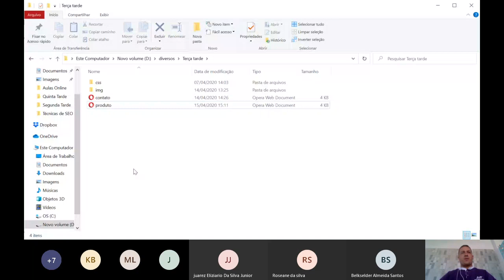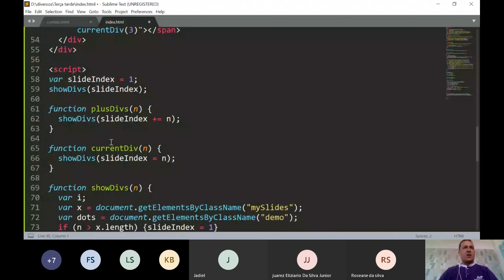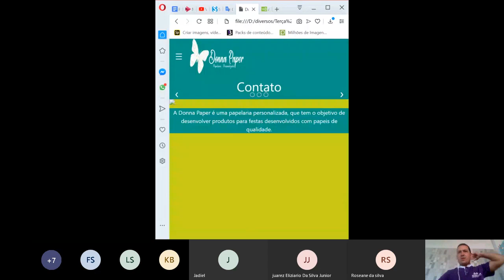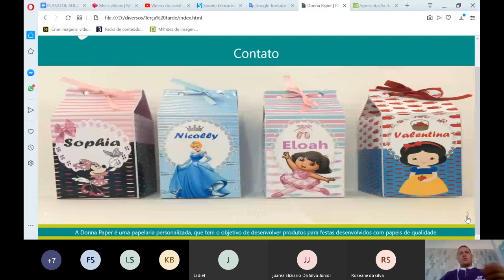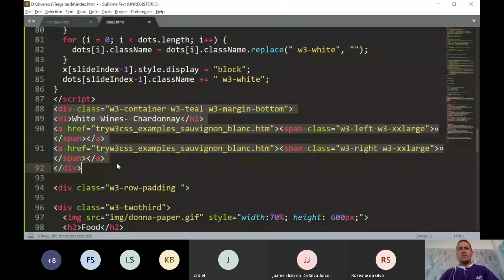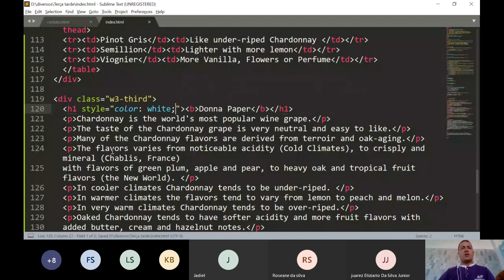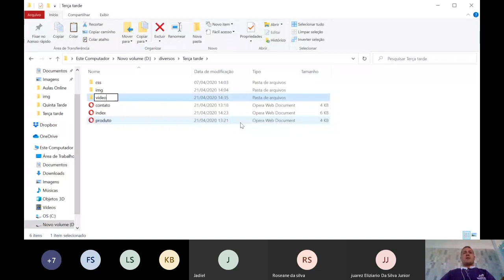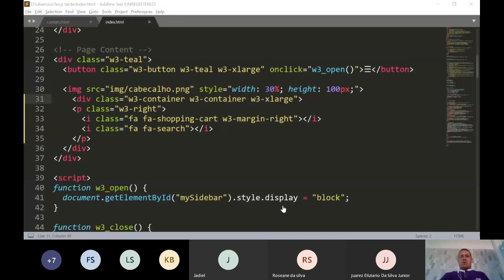Terça Feira Informática 2 17 13 00 às 15 00 Horas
Aula 05 - HTML5/CSS3 e W3Scool
21/04/2020 - Microcamp Tecnologia